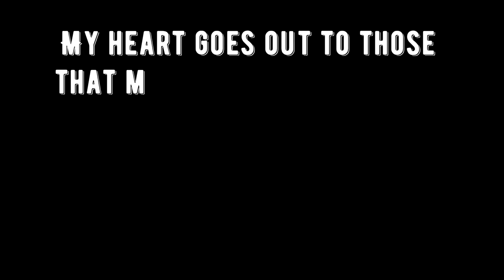The SS Thistlegorm Red Sea Wrecks September 2016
This is a video produced from some of my footage from the SS Thislegorm that sunk in the Red Sea after being hit by 2 bombs on the 6th October 1941 near Ras Muhammad in the Red Sea.

All video captured with the SJCAM Original SJ5000X Elite Sports Action Camera, set to 60fps.

Camera on Amazon

Lights used were the Andoer High Power 700LM Diving Video Lights